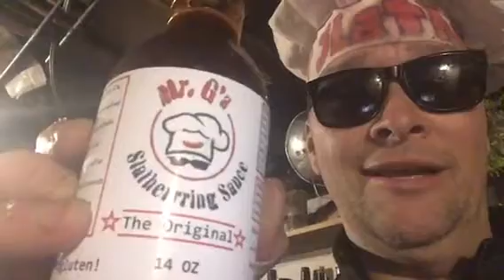WideMouths are innnn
The new widemouth Mister G'z Slatherrring sauce bottles are in orders you're up today $50 or more and you get a chef hat. So everybody knows who's in charge in the kitchen. MisterGz.com